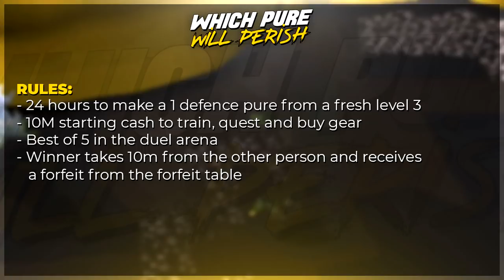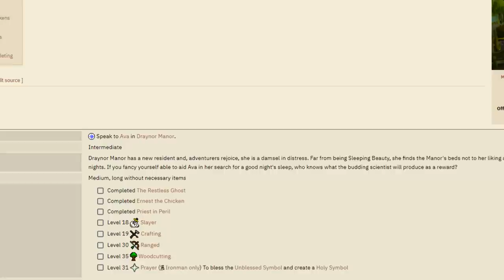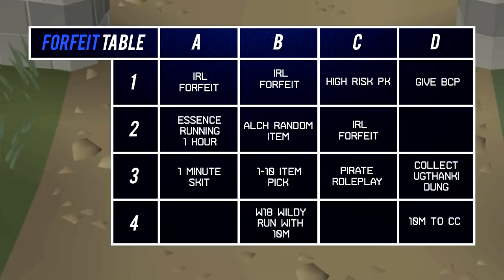24 Hours to Create the Best Pure | Tanzoo v Virtoso | Challenge Episode 128